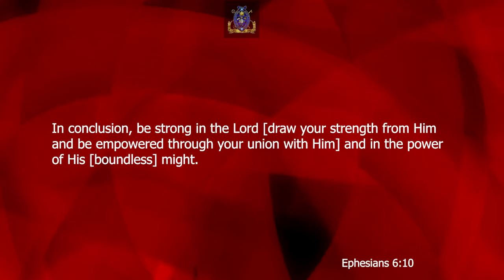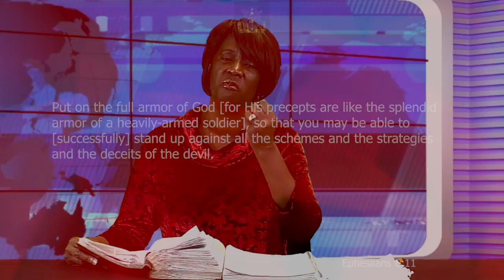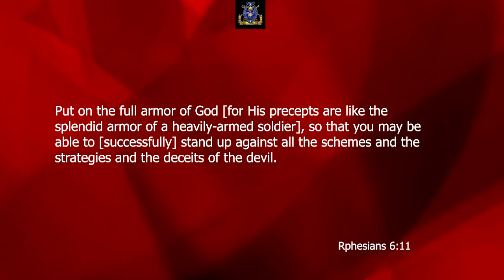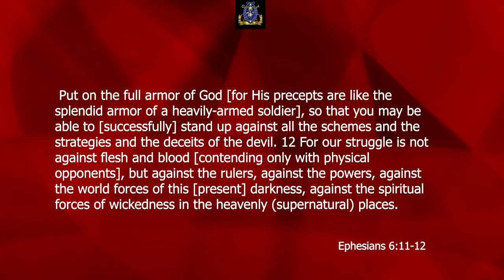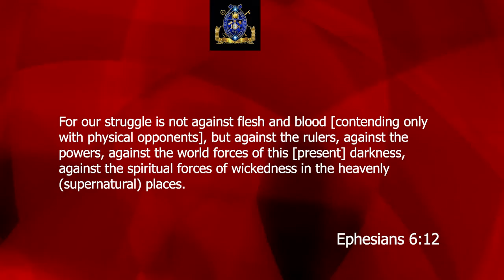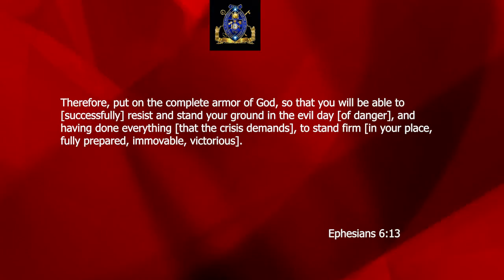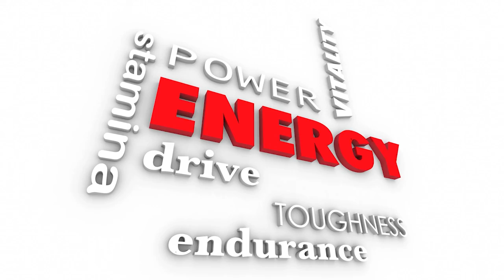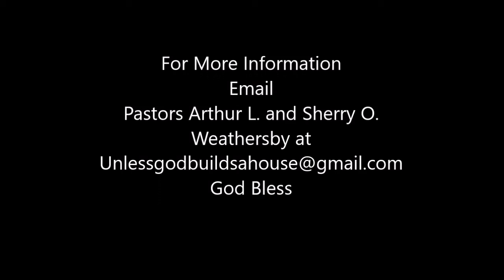That's Just The Truth Anyhow Draw Your Strength From God